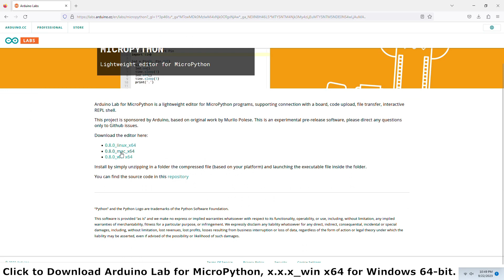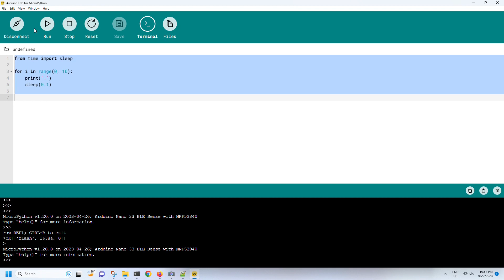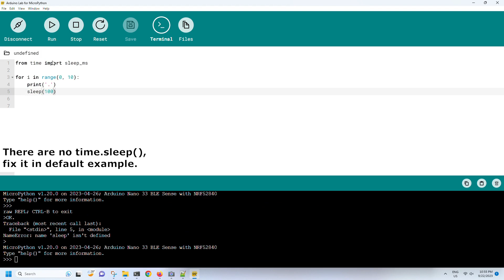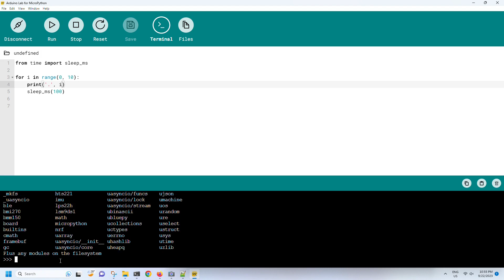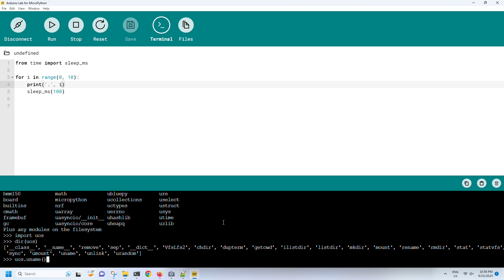Install Arduino Lab for MicroPython, on Windows 11.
Install MicroPython on Nologo Nano 33 BLE nRF52840